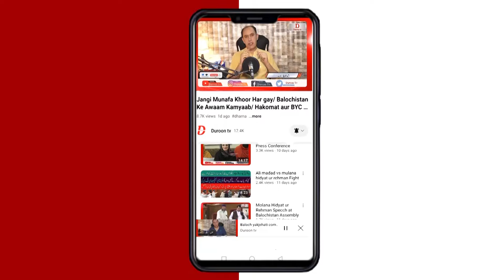Maulana Fazal ul Rehman ka hukomat ka hissa ban sakta hae/